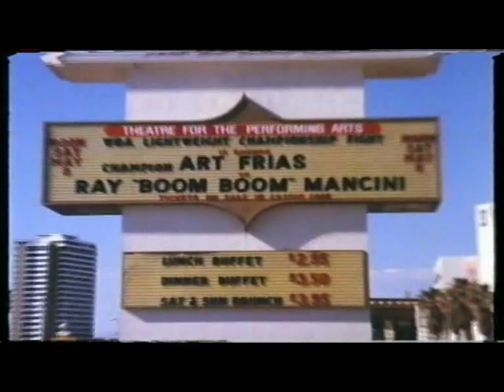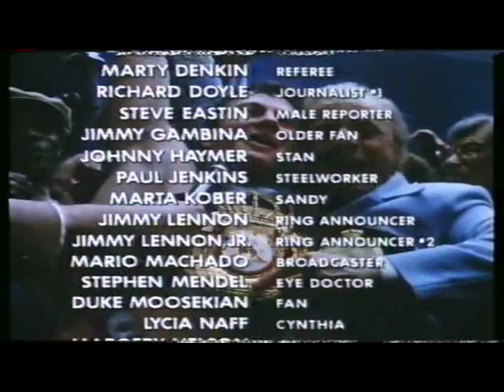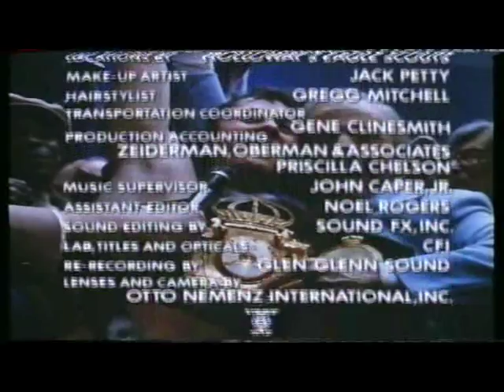CUORE DI CAMPIONE - Finale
Scena finale del film "Cuore Di Campione", drammatico del 1985, con Robert Blake (Lenny Mancini), Doug McKeon (Ray Mancini), Mariclare Costello, Tony Burton e Ray Mancini. Sylvester Stallone è il produttore.